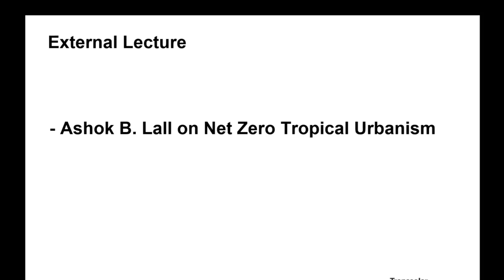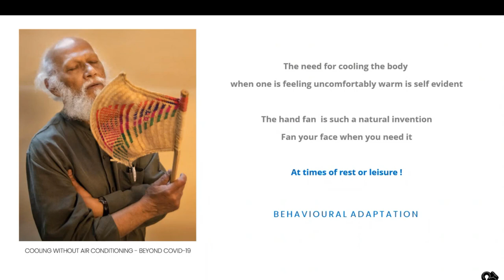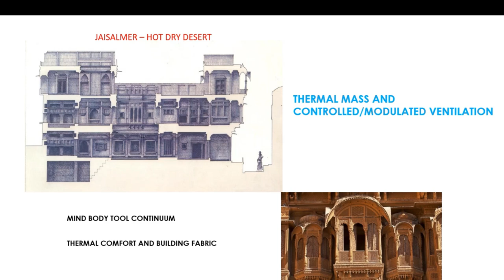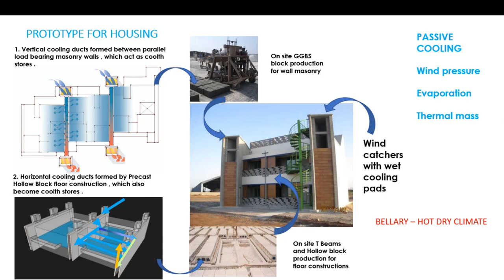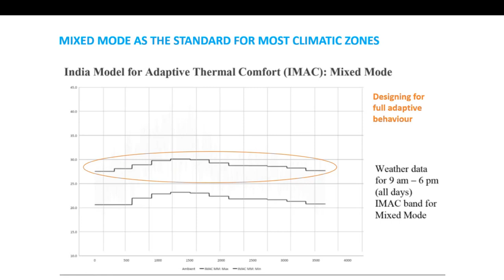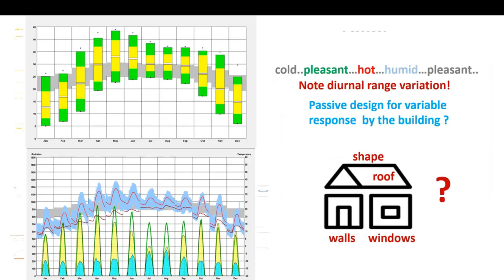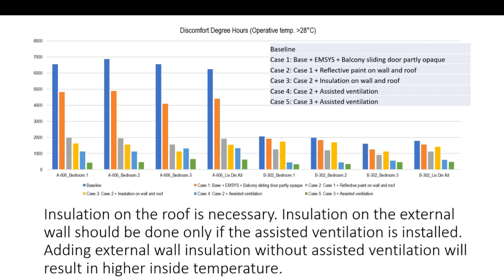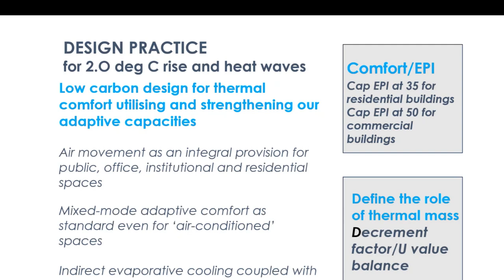Transsolar Guest lecture: Ashok B Lall: Net Zero Tropical Urbanism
Transsolar Guest lecture
Ashok B Lall: Net Zero Tropical Urbanism

At Transsolar project day in March 2024 we had the honor of a guest lecture held by the renowned Indian architect Ashok B. Lall.
The Cambridge (U.K.) alumni established his architectural firm in 1981 and is committed to an architectural practice based on the principles of environmental sustainability and social responsibility. He believes that architectural practice today must address not only in India social inequity, cultural subversion and environmental impact.
Mr. Lall is engaged in architectural education since 1990, he has developed curricula and teaching methods to address these topics.